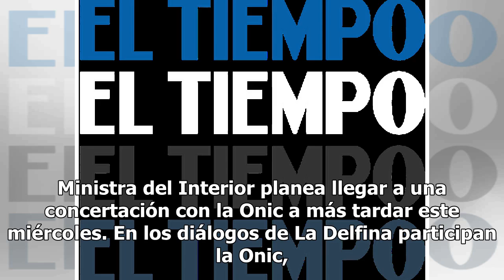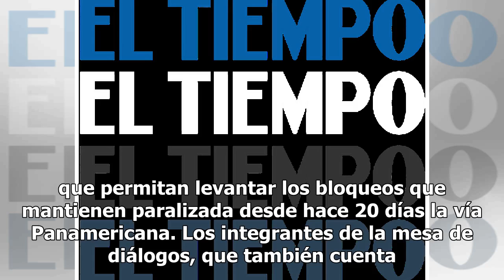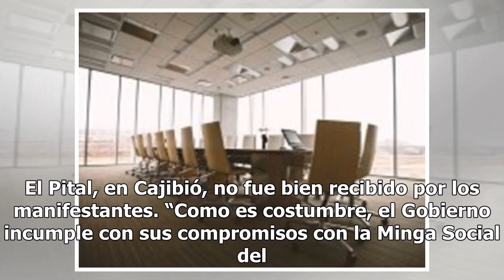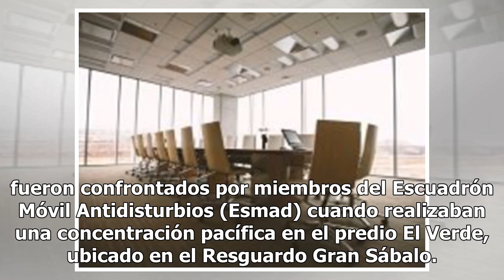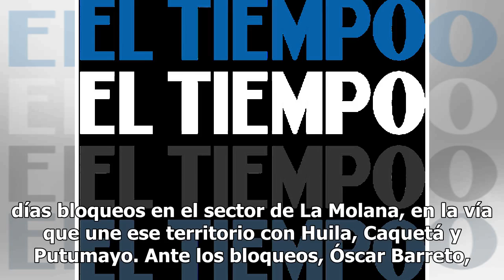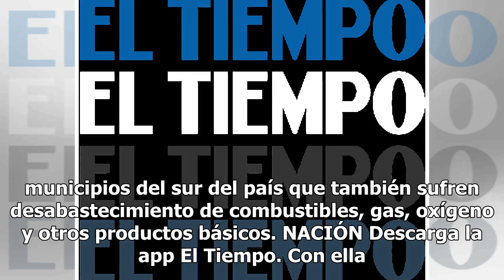Gobierno busca acuerdos con minga de La Delfina, en el Valle del Cauca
Ministra del Interior planea llegar a una concertación con la Onic a más tardar este miércoles. En los diálogos de La Delfina participan la Onic, el Gobierno y la gobernadora del Valle. Encuentra la validación de El Cazamentiras al final de la noticia. 29 de marzo 2019 , 09:46 p.m. Una comisión del ...